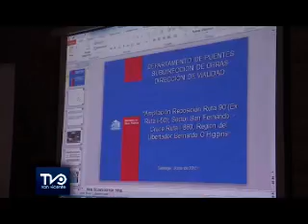Se ampliará la ruta que une San Fernando con Santa Cruz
Con gran satisfacción de manifestó el alcalde de la comuna de Santa Cruz por el inicio de las obras de ampliación y reposición de la ruta I-90 que conecta San Fernando con Santa Cruz, luego de participar en la exposición del SEREMI de Obras Públicas, Pablo Silva, quien expuso la priemra etapa del proyecto "doble vía" cuyos trabajos comienzan el 27 de junio con la ampliación del puente de San Fernando y la construcción de un tramo de la ruta.